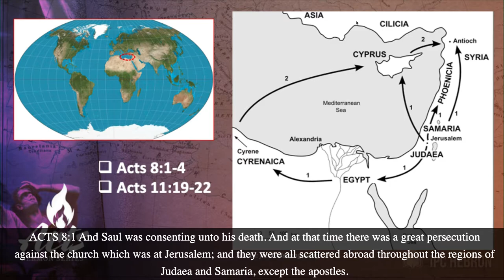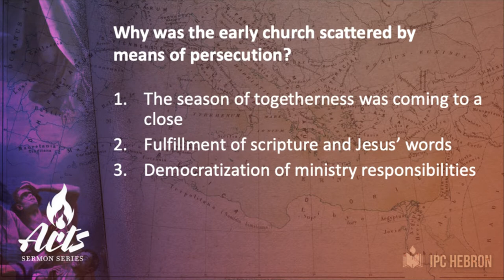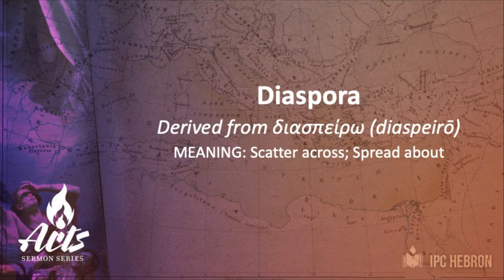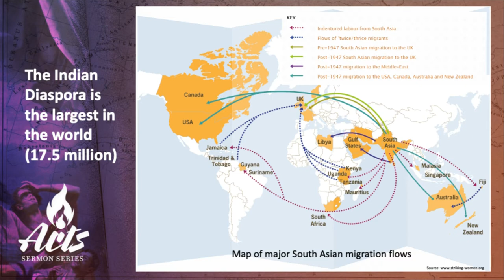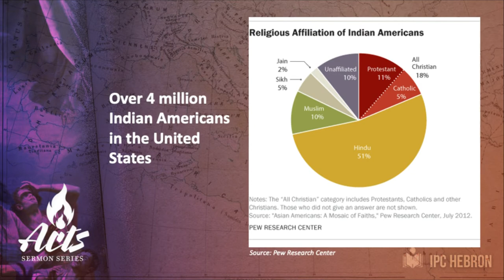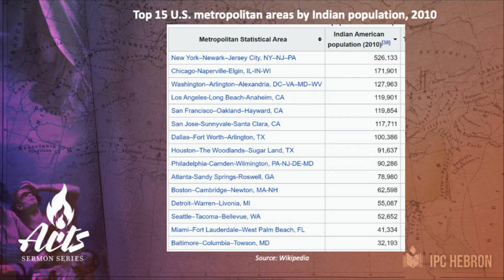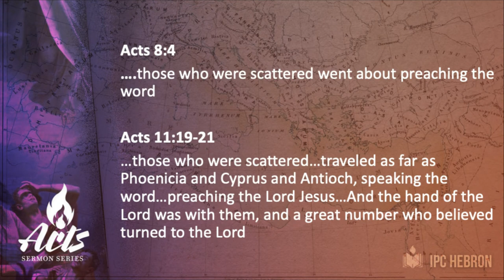Church On The Move | Justin Thomas | IPC Hebron Oklahoma